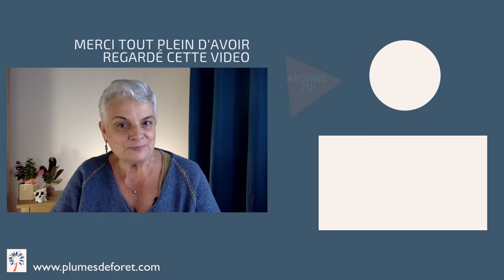Le chamanisme amérindien pour mieux vivre aujourd'hui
Je t'invite à une conférence en ligne qui a pour thème le chamanisme amerindien pour mieux vivre dans le monde d'aujourd'hui.

Elle aura lieu le jeudi 12 octobre 2023 à 20h (heure de Paris). Pour recevoir les liens de connexion, je t'invite à me laisser ton mail ici (un replay est prévu)

Si tu as des amis qui pourraient être intéressés, passe leur l'info. 🙏🏼

Pascale
Femme Médecine, Maître enseignante de Reiki Usui